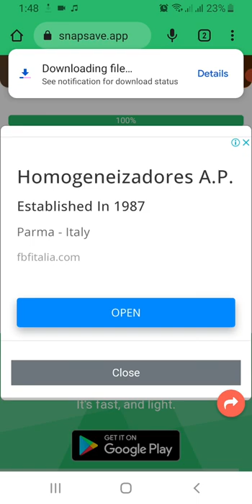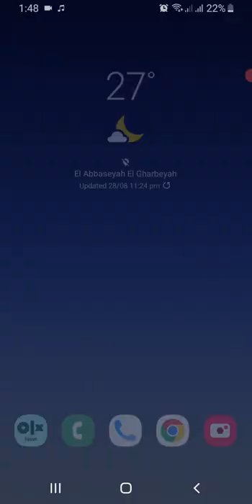تحميل ريلز الفيس بوك الفيديوهات القصيره - Download Facebook Reels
لو عاوز تنزل الفيديوهات القصيره اللى بتظهرلك على الفيسبوك
اتفرج على الفيديو ده ده مدتة دقيقة ونصف وان شاء الله هتعرف تحمل الفيدوهات دى

Facebook Reels شرح ميزة ريلز فيسبوك وطريقة التفعيل والمتطلبات
تحميل ريلز الفيس بوك بدون برامج | How to download facebook reels
طريقة تحميل ريلز الفيسبوك Facebook Reels
طريقة تحميل فيديوهات ريلز الفيسبوك على الاستديو Facebook
الطريقة الصحيحة لإضافة ريلز Reels على صفحتي في facebook
تحميل ريلز الفيس بوك
فيسبوك ريلز
تحميل من فيسبوك ريلز
تنزيل فيديو من فيسبوك ريلز
الربح من فيسبوك ريلز
تفعيل ريلز فيسبوك
برنامج تحميل ريلز فيسبوك
موقع تحميل ريلز فيسبوك
تحميل فيديو ريلز فيسبوك اون لاين
انشاء مقطع ريلز فيسبوك
facebook reels i watched
facebook reels i liked
facebook reels i follow
facebook reels i've watched
facebook reels y videos cortos
ريلمي فيسبوك
فيس رمزي جبران
ريلمى فيس بوك
فيسبوك رامز جلال
فيسبوك ريلز ومقاطع الفيديو
فيسبوك ريلز وورد
فيسبوك ريلز والفيديوهات
فيسبوك ريلز والفيديو
فيسبوك ريلز هي
فيسبوك ريلز هو
فيسبوك ريلز هوت لاين
فيسبوك ريلز هكر
ريلمي فيس
realme فيسبوك
فيسبوك ريلز نيره اشرف
فيسبوك ريلز نهائيا
نازل فيسبوك
ن فيسبوك
ننزل فيسبوك
فيسبوك ريال مدريد
فيسبوك ريال مدريد نيوز
فيسبوك ريال مدريد بالعربية
فيسبوك ريال مدريد مباشر
فيسبوك ريال مدريد home
فيسبوك ريال مدريد العربي
فيسبوك بث مباشر ريال مدريد
ريال مدريد فيسبوك عربي
ريال مدريد لايف فيسبوك
ريال مدريد بالعربي فيسبوك
تحميل فيديو من ريلز فيسبوك
فيسبوك ريلز للكمبيوتر
فيسبوك ريلز لايت
فيسبوك ريلز لا يعمل
تحميل من الفيس بوك ريلز
ريلز الفيس بوك
فيسبوك ريلز كمبيوتر
فيسبوك ريلز كامل
فيسبوك ريلز كله
فيسبوك ريلز كلها
كابلز فيس بوك
فيسبوك ريلز قديم
فيسبوك ريلز قرار
فيسبوك ريلز قصير
فيسبوك ريلز فيسبوك
فيسبوك ريلز فيس
فيسبوك ريلز في الفيس بوك
فيس بوك ريلز
فيس بوك ريلز ميتا
تحميل فيديو ريلز فيسبوك
تحميل فيديوهات ريلز فيسبوك
الربح من ريلز فيس بوك
ماهو ريلز فيس بوك
برنامج تحميل ريلز فيس بوك
التحميل من ريلز فيس بوك
فيسبوك ريلز غير مباشر
فيسبوك ريلز غير متاح
فيسبوك ريلز عربي
فيسبوك ريلز ع الفيس بوك
فيسبوك ريلز ظاهرة
فيسبوك ريلز ظهور
فيسبوك ريلز ظرف زمان
فيسبوك ريلز ظاهره
ريلمي فيس بوك
فيسبوك ريلز طويل
فيسبوك ريلز طويلة
فيسبوك ريلز طويله
فيسبوك ريلز ضاع
فيسبوك ريلز ضعيف
فيسبوك ريلز ضغط
فيسبوك ريلز ضاغط
فيسبوك ريلز ضعيفه
ض فيسبوك
فيسبوك ريلز صفحه
فيسبوك ريلز صفحة
فيسبوك ريلز صفحات
صفحة ريلمي
صدى البلد رياضة فيس بوك
صفحة ريال مدريد على الفيس بوك
فيسبوك ريلز شات
فيسبوك ريلز شفاف
facebook reels se paise kaise kamaye
فيسبوك ريلز زيادة
فيسبوك ريلز زيادة متابعين
فيسبوك ريلز زيرو
فيسبوك ريلز رابط
فيسبوك ريلز رايق
فيسبوك ريلز رسالة
فيسبوك ريلز رائع
فيسبوك ريلز راضي
ربانزل فيس بوك
ريال فيس بوك
فيسبوك ريلز ذكي
ذا فيسبوك
فيسبوك ريلز دوت كوم
فيسبوك ريلز دخول
فيسبوك ريلز داونلود
فيسبوك ريلز داونلود مانجر
فيسبوك ريلز دورات
د زيزي محرز
فيسبوك ريلز خاص
فيسبوك ريلز خصوصي
فيسبوك ريلز خصومات
فيسبوك ريلز خصم
فيسبوك ريلز حسابي
فيسبوك ريلز حساب
فيسبوك ريلز حساب جديد
فيسبوك ريلز حل مشكلة
فيسبوك ريلز حفظ
حفظ ريلز فيسبوك
فيسبوك ريلز جديد
فيسبوك ريلز جاهز
فيسبوك ريلز ثابت
فيسبوك ريلز ثابت الحسن
فيسبوك ريلز ثانوية عامة
ريلز فيسبوك تحميل
فيسبوك ريلز بوك
فيسبوك ريلز بسناب
فيسبوك ريلز بوكينج
فيسبوك ريلز بسرعه
facebook reels download
facebook reels
0 الفيس بوك
0. فيسبوك
0 تنزيل فيس بوك
facebook reels 1000 views
facebook reels 1 minute
facebook reels download 1080p
1 فيس بوك
facebook reels hashtags 2022
facebook reels length 2022
facebook reels 2022
facebook reels hashtags 2021
facebook reels algorithm 2022
2 فيسبوك
facebook reels 30 seconds
facebook reels only 30 seconds
3 فيس
فيسبوك ٣
فيس ٤
رسيفر friends 4 999
4يس بوك
فيسبوك ريلز 50
فيسبوك ريلز 500
فيسبوك 5
5 facebook
ريلمي 5s
facebook reels 60 seconds
6 فيس بوك
6يس
فيسبوك ريلز 720
7 ريلمي
7فيس بوك
7 realme
نسخه فيسبوك 70
7 stars رسيفر
فيسبوك ريلز 80
فيسبوك 8
8 ball pool فيس بوك
facebook reels 90 seconds
فيسبوك 9
9 realme
9فيس بوك